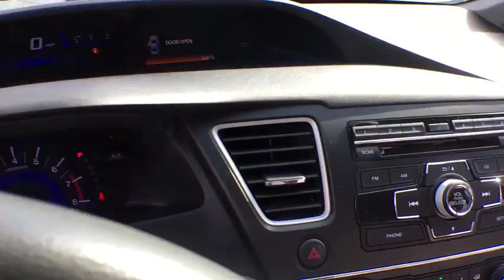2015 Honda Civic White Plains, New Rochelle, Westchester, Scarsdale, Greenwich, NY U24006L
2015 Honda Civic

Honda Certified and Black Cloth. Gasoline! It's time for White Plains Honda! **No Games**No Gimmick** The price you see is the price you pay at White Plains Honda. No other dealership will treat you like family the way we do here, we've got an excellent customer satisfaction rating.**FREE***: Maintenance Routine Oil Change For 12 months!* This 2015 Civic is for Honda fans looking far and wide for that perfect, gas-saving car. Honda Certified Pre-Owned means you not only get the reassurance of a 12mo/12,000 mile limited warranty, but also up to a 7yr/100k mile powertrain warranty, a 182-point inspection/reconditioning. It will allow you to dominate the road with style and get wonderful fuel efficiency while you're at it. Certified vehicles includes preowned 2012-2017 Honda's with less than 80k miles. DUE TO OUR HIGH INVENTORY TURNOVER, IT MAY BE POSSIBLE THAT A LISTED VEHICLE MAY BE SOLD. IF SO, WE WILL PRESENT YOU WITH SIMILAR VEHICLES AT A SIMILAR PRICE.  To find the best value, we do the research before you do. We strive to provide you with the best value on every vehicle. Family operated since 1929, our success is due to being a highly customer centric dealership, attending to your every need. Maintenance. *Oil changes as recommended by manufacturer, must purchase vehicle at Internet price.